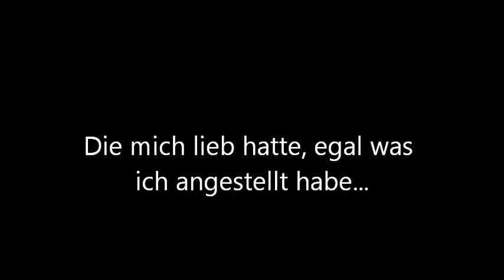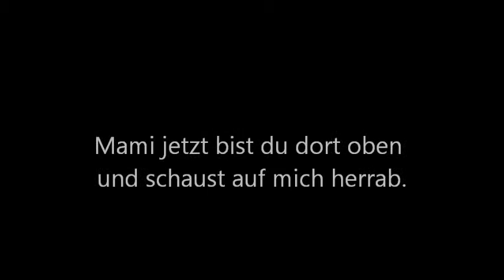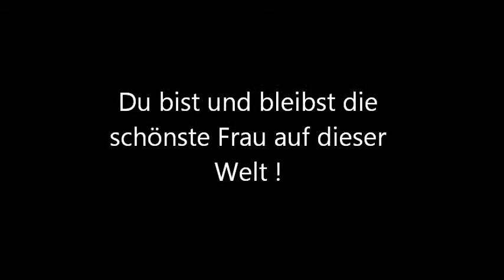Susanne Albers 02.07.13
Liebe Deine Mama wie sonst niemanden. Sie hat dir das Leben geschenkt und dich zu dem gemacht, der du bist. Nehme sie möglichst oft in den Arm und sag ich wie lieb du sie hast, denn es geht so schnell, dass man es irgendwann bereut es nicht so oft gesagt zu haben. Ganz viel Liebe an alle Mütter da draußen, ihr seid großartig !